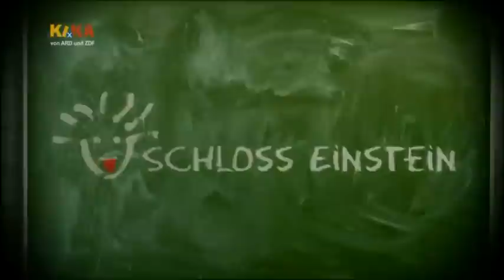Schloss Einstein Folge 526 Part 1